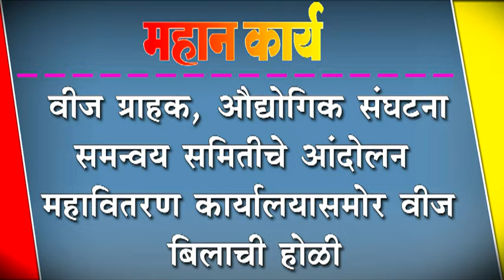वीज ग्राहक, औद्योगिक संघटना समन्वय समितीचे आंदोलन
वीज ग्राहक, औद्योगिक संघटना समन्वय समितीचे आंदोलन : महावितरण कार्यालयासमोर वीज बिलाची होळी